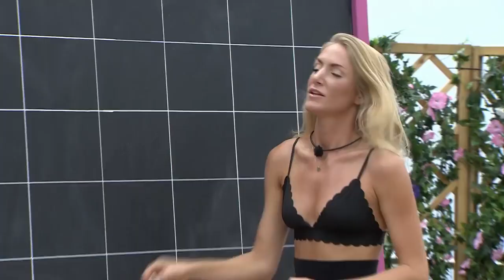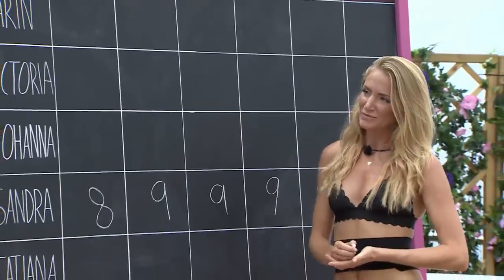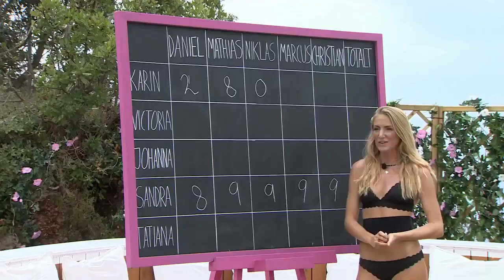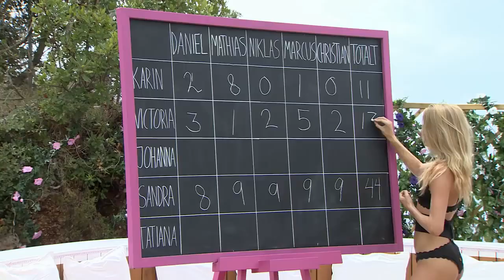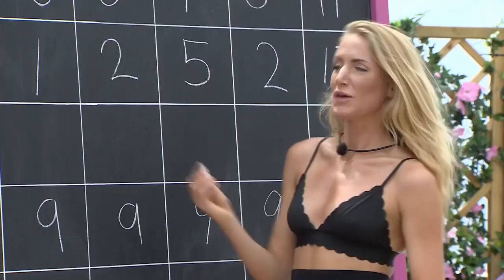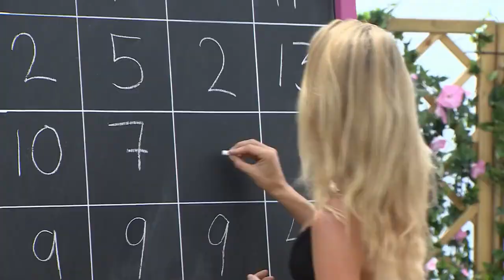Everyone gets kissed - see the wet competition in Love Island Sweden 2018